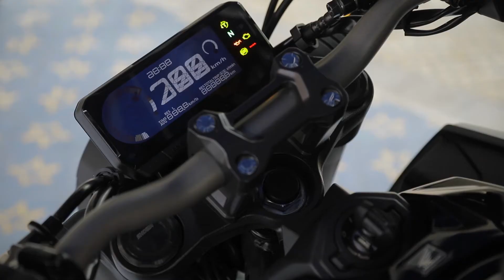VIDEO DE LANÇAMENTO HONDA CB 650NSC 2020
A Honda apresentou no dia 8 de julho de 2020 suas novas CB 650NSC (Neo Sports Cafe) e CBR 650R.

As motocicletas chegam com mecânica e visual renovado, entregando 88,4 cv a 11.000 rpm e torque de 6,13 kgf.m a 8.000 rpm. Contando com um novo chassi 4 kg mais leve que o anterior, as novas motocicletas apresentam nova e mais ampla caixa de ar, novo sistema de escape com nova ponteira, além de nova suspensão dianteira Showa SFF (Separated Function Fork) - o amortecedor traseiro oferece 10 níveis de regulagem da pré-carga da mola e ajuste de velocidade de retorno.

Os preços são: R$ 39.416,00 para o modelo CB 650R, nas cores azul perolizado, vermelho e prata metálico. Já a CBR 650R 2020 tem preço público sugerido de R$ 41.080,00, nas cores vermelho e cinza metálico.

Quer saber mais?

Let´s together!

Segue a gente:
Revista Moto Adventure